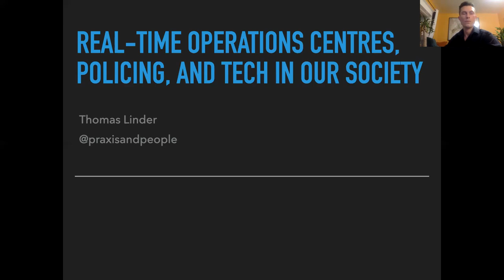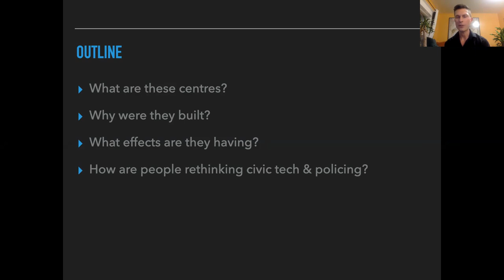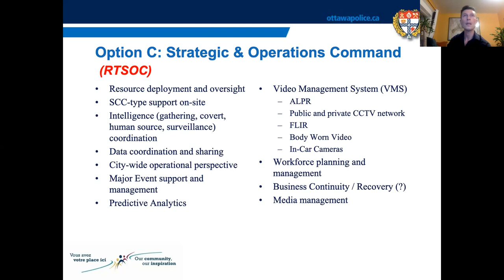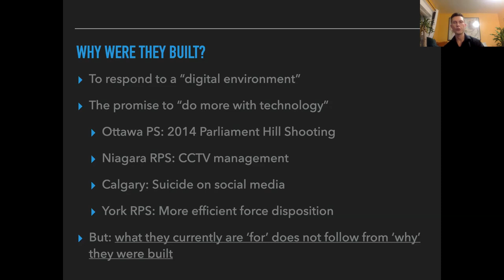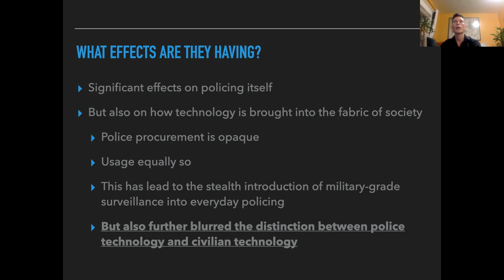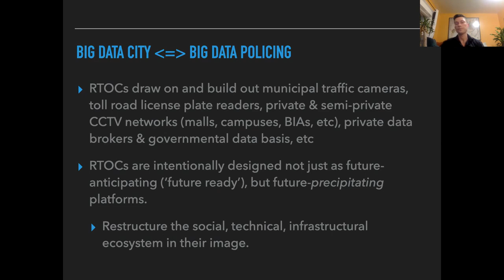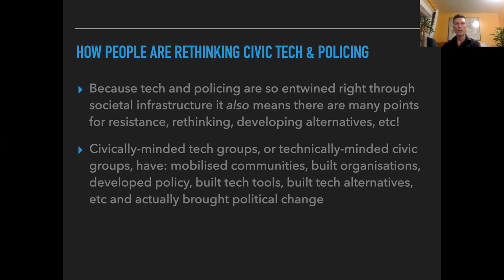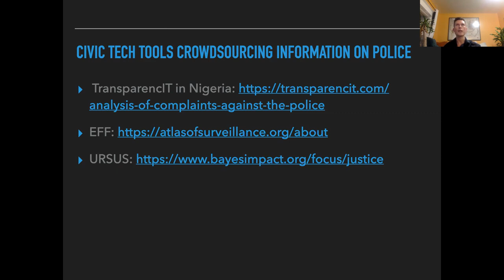Hacknight #329 with Thomas Linder: Digital surveillance technologies in Canadian policing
Topic:
Thomas Linder is joining us to talk about his doctoral research into the rise of digital surveillance technologies in Canadian policing. His work shows that police services are implementing a wide range of digital data collection and analysis tools, yet there is little public discussion of appropriate governance policy from the perspective of the affected communities. In this democratic blackout the police have been implementing technologies and practices modelled after post-9/11 US domestic counter-terrorism units. He argues that civic technology movements have an important role to play in pushing for properly democratic, public oversight and governance of police technology usage.

Speakers:
Thomas Linder

Bio: Thomas Linder has a PhD in Sociology from Queen’s University where he wrote his dissertation on the intersection of digital surveillance technologies, policing, and the social and political impacts involved. He works as an multi-disciplinary researcher on a range of topics including smart city-style projects, community economic development, urban innovation, social housing, community engagement and learning, and other progressive areas.